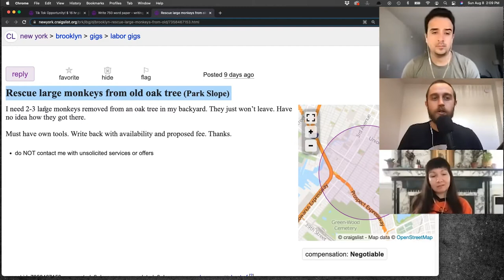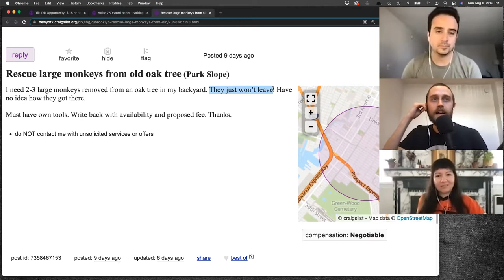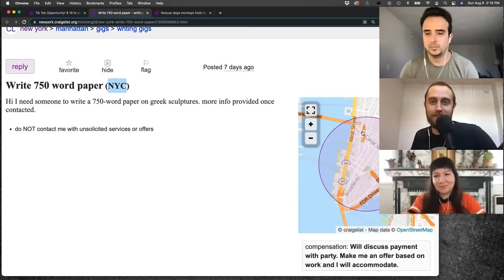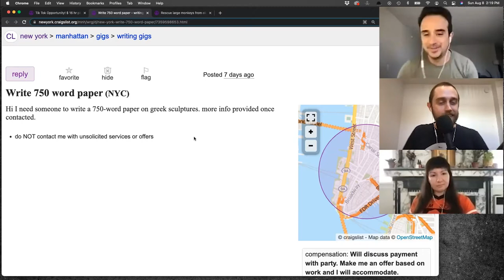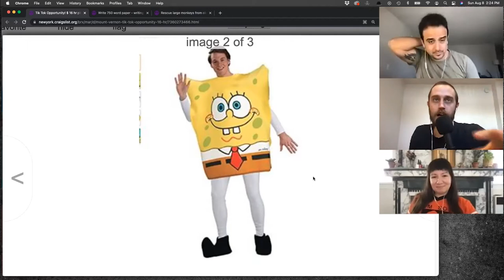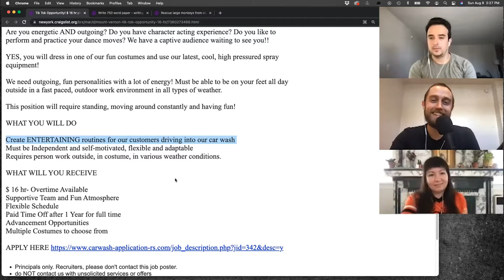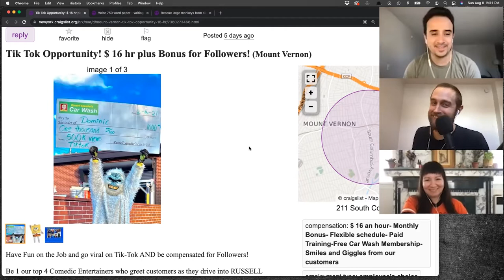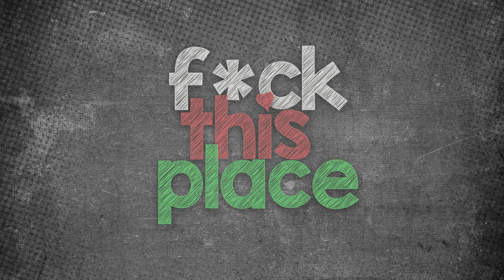Fck This Place #101 - The Travelers w/ Kaitlyn Jeffers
Comedian and writer Kaitlyn Jeffers (The Hard Times) worked maybe 6 cumulative months worth of employment in her first 4 jobs. It’s hard to commit to a gig when you’re a young punk with a steady income begging for cash on the streets of NYC. Kaitlyn worked off and on for a bunch of spots before she settled into the usual nightmare of jobs...weird co-workers, uncool bosses, and leering CEOs around every corner. Nick and Chase discover a few Craigslist gigs that involve more wildlife and wildlife costumes than you’d like in the NY metro area, as well as a hopefully very rich and dumb kid.

You can’t trust a yeti...it's the Fuck This Place podcast!

Kaitlyn’s articles with The Hard Times (check out “Being Horny for Gavin Newsom Doesn’t Make Me Less of an Anarchist”):

Question about your job? Wanna yell at us?
About Fck This Place: The Jobs Podcast
Nightmare Bosses! Creepy Craigslists! Ungodly Hours! Nick Aragon and Chase McNeill bring you the best of the worst jobs every Tuesday.